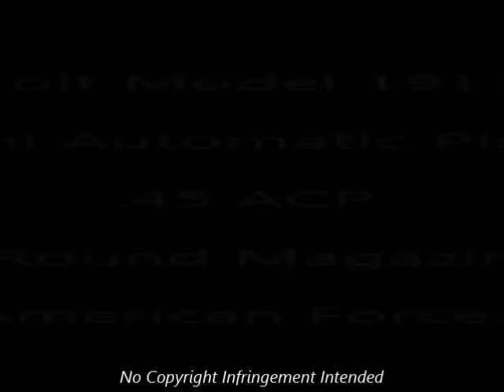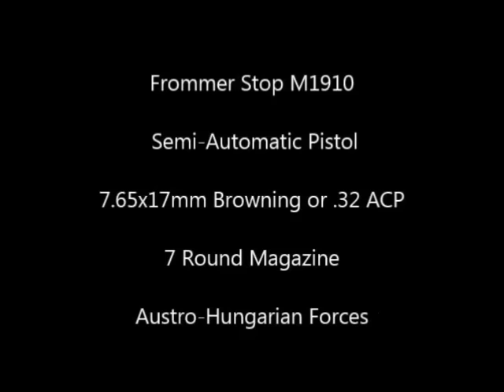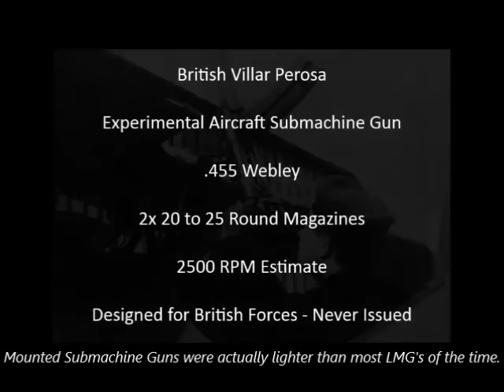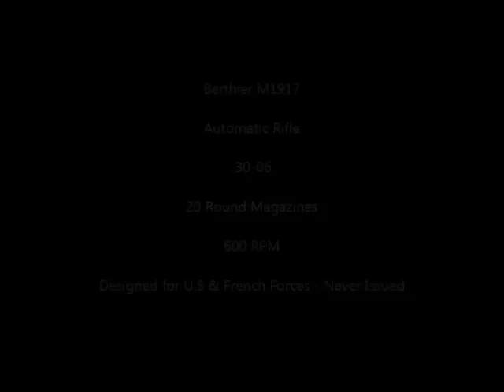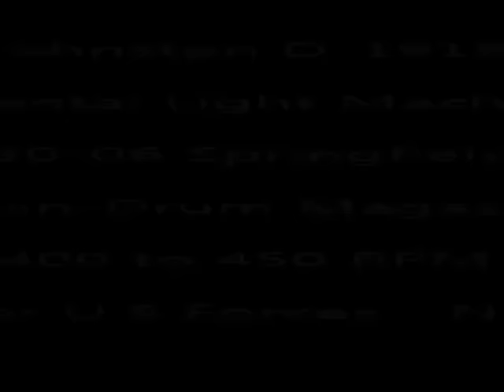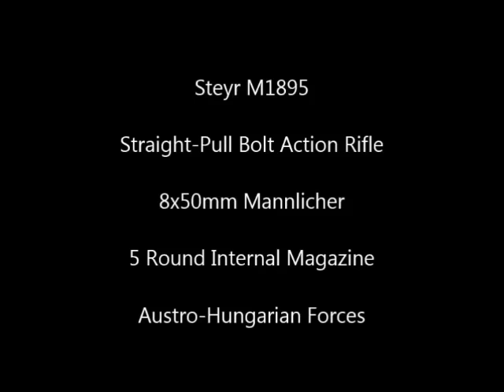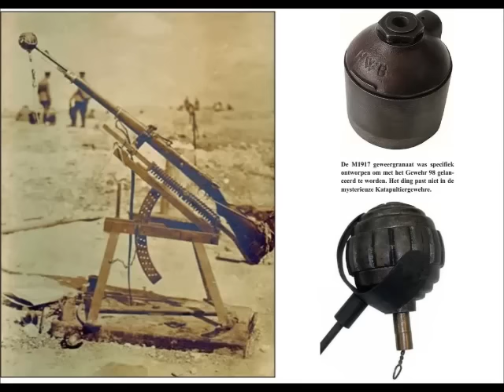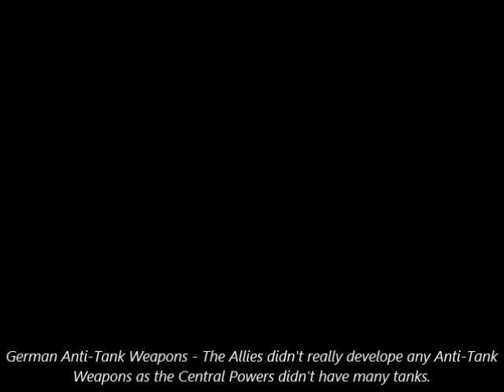Advanced Weapons of World War 1 ( 1914 -1918 ) - ( My Battlefield 1 Weapons List )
Update to Advanced Weapons of World War 1 1914 – 1918
My Battlefield 1 Weapons List of every gun i want in the game.
WW1 Pistols :
World War 1 Trench Rifles
Mauser Gewehr M1888 Bolt Action Rifle Sniper Rifle –
Ross MK. III M1913 Sniper Rifles